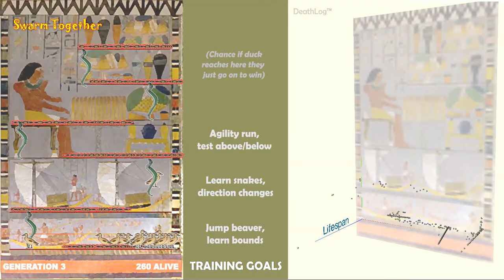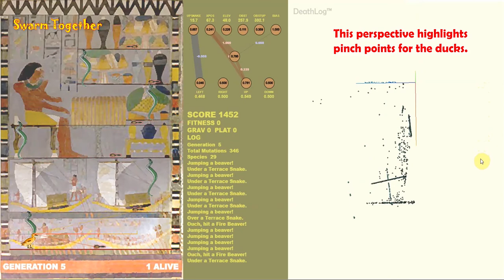VICTORY! AI Ducks enter Tomb of Khuwy plus the new DeathLog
Artificial Intelligence duck bots have learned how to enter the Tomb of Khuwy, through perseverance and quackery.

This project uses NEAT (Neuro Evolution of Augmenting Topologies) to learn how to solve the game.  This series started with me playing with some of Code Bullet's work. Great job, CB!

Audio from Archive.org.

“Open Your Heart” by byPaul Ash and His Granada Orchestra

“Banana Duck” by Andrés López Sánchez, González, Cristian Martínez Oltra